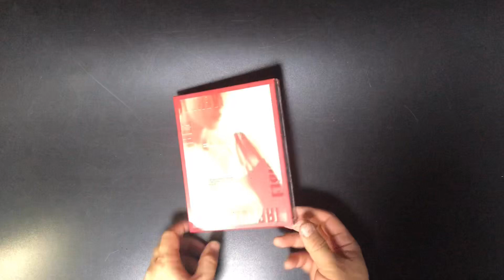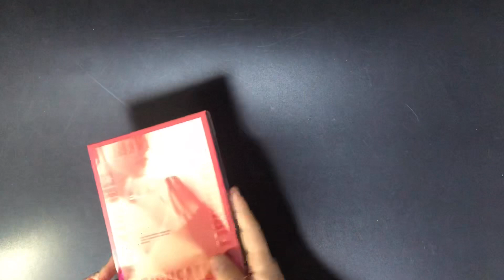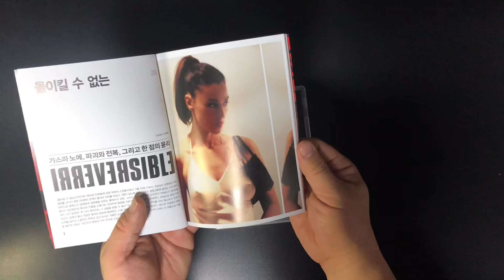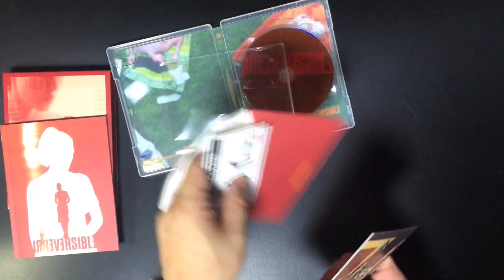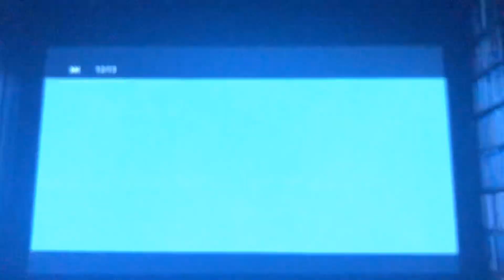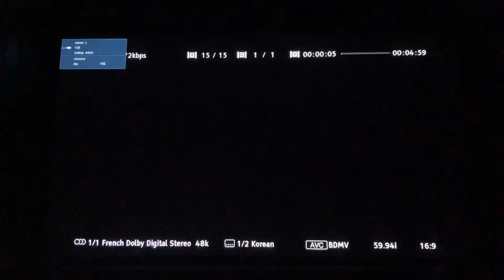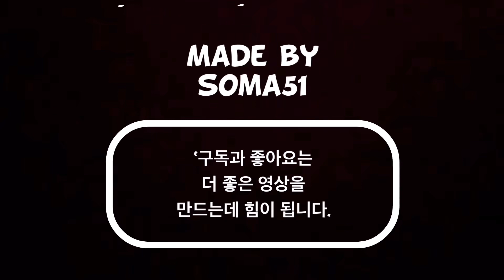[언박싱-Blu] 돌이킬 수 없는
가스파 노에 감독, 모니카 벨루치와 뱅상 카젤이 나왔던 문제작 [돌이킬 수 없는]의 디 온 컬렉션 블루레이를 오픈해 보고, 메뉴 영상도 플레이해봅니다.